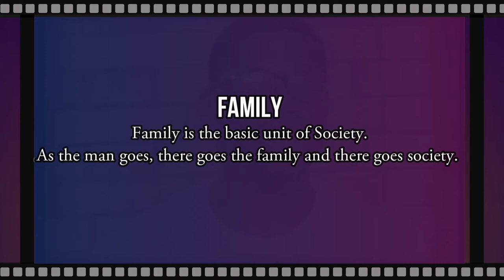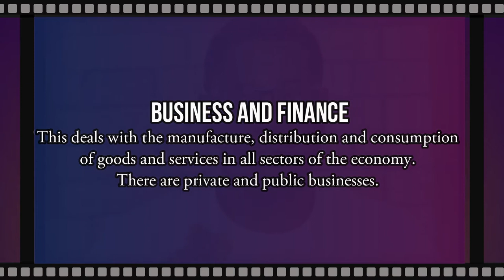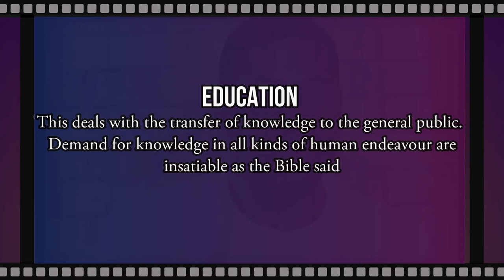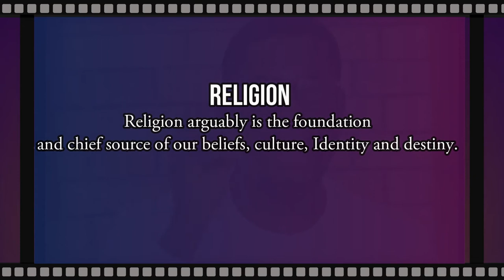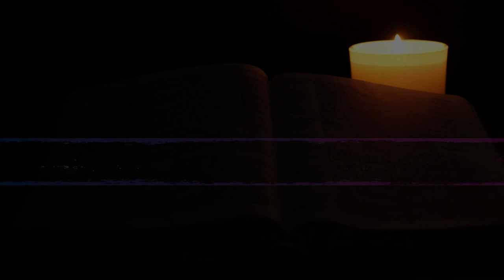7 Pillars of Influence in Society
Pillars of Influence in Society